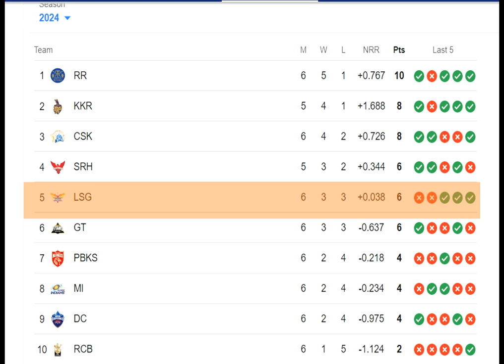ఒక్కసారిగా 4 జట్ల ఫలితాలు తారుమారు పాయింట్స్ టేబుల్లో ఊహించని ట్విస్ట్ రాత్రికి రాత్రే షాకింగ్ ఫలితా